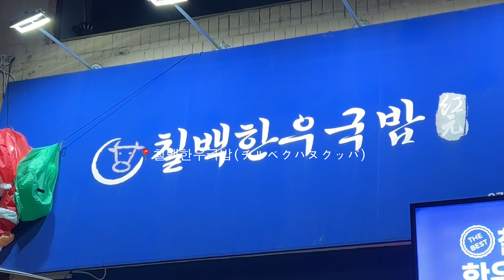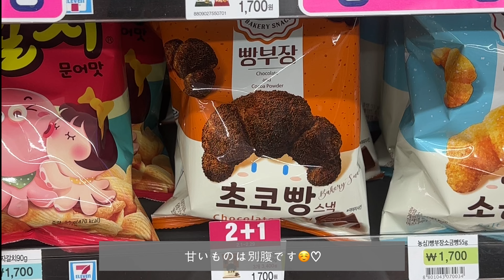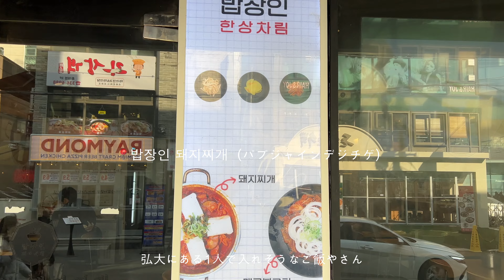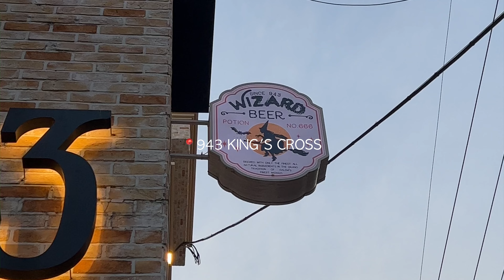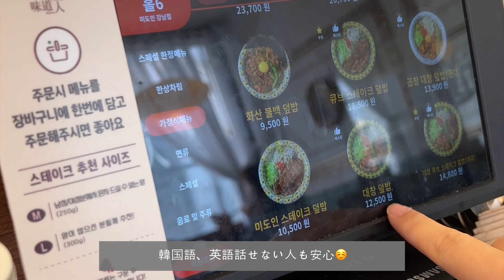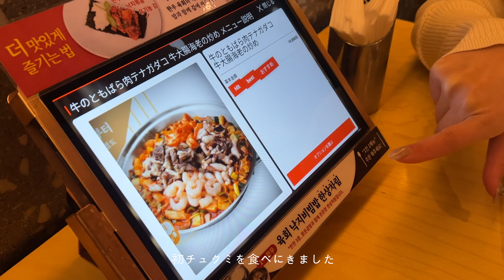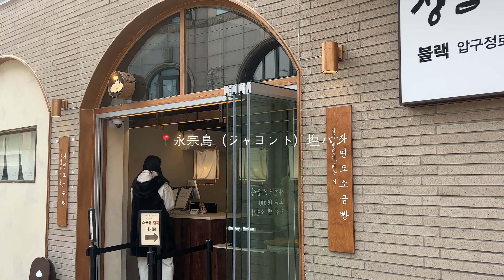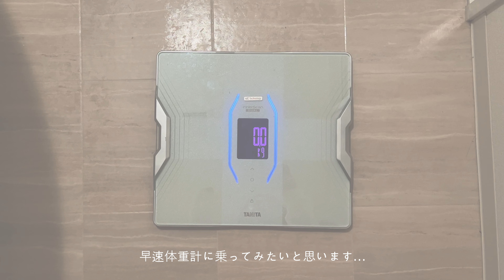【44㎏→◯㎏】5日間韓国でひたすら食べて増量するだけのVlog🇰🇷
こんにちはnacoです☺︎
韓国で美味しいグルメをたっくさん食べて来ました☺️
5日後の私の体重変化と共にお楽しみください🤲

00:00~00:24 OP / 渡航前の体重
00:25 韓牛ユッケ
01:49 コンビニ
02:15 チゲ鍋
03:46 ハリポタカフェ
04:50 ステーキ丼
06:16 チュクミ
07:38 塩パン
08:02 お洒落なパン屋さん
09:37 プデチゲ
11:42 機内食
12:20 帰国後の体重

使用機材・愛用品
↪︎ /room.rakuten.co.jp/room_nako5623/items

〈　my sns　 〉

撮影に協力いただけるエアライン、ホテル、空港、自治体、観光庁様美容クリニック様など随時募集しております。
お気軽にご連絡くください🌿